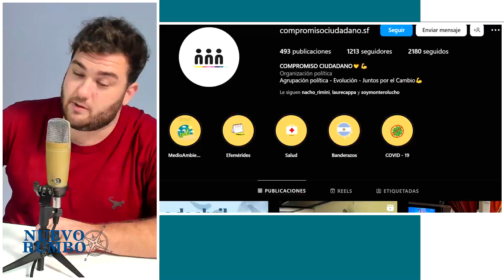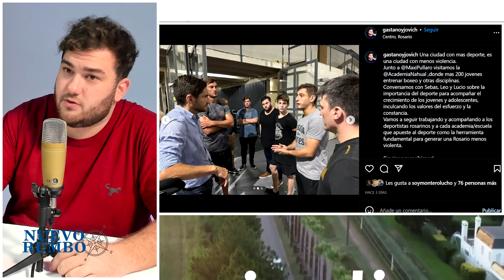GASTÓN NOYJOVICH : "LA PROVINCIA DEBE SER GOBERNADA POR ALGUIEN CON EXPERENCIA EN GESTIÓN"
Gastón Noyjovich, dirigiente de Compromiso Ciudadano Santa Fe, conversó mano a mano con el equipo de Nuevo Rumbo acerca del treabajo que vienen haciendo en la ciudad de Rosario.